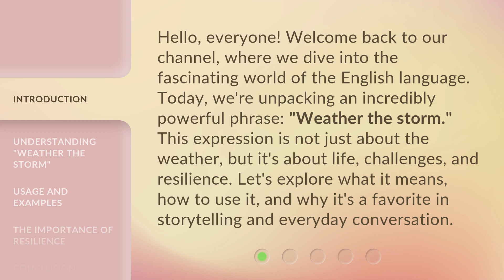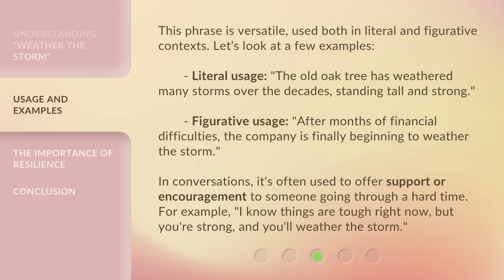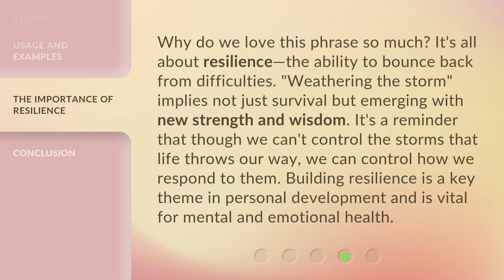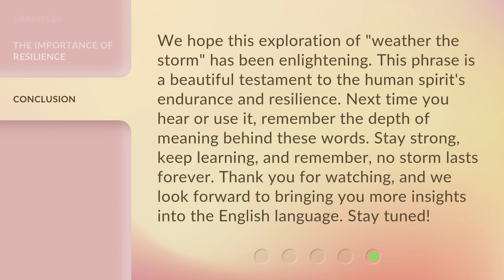Weathering the Storm: A Guide to Resilience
00:00 • Introduction - Weathering the Storm: A Guide to Resilience
00:37 • Understanding "Weather the Storm"
01:23 • Usage and Examples
02:02 • The Importance of Resilience